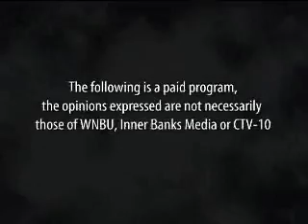Defined Benefit Plans Defined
ATM #161 Part 1: Guest host, John Gjertsen, of D.L. Blain & Co. explains how defined benefit plans work and discusses why self-directed plans such as IRAs are better.